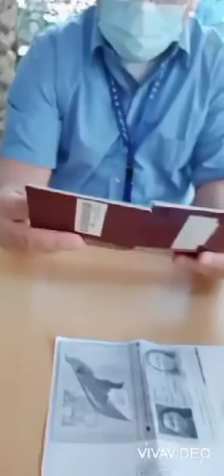releasing of my passport/TeresaDamandaman